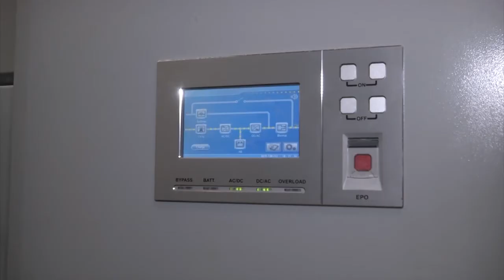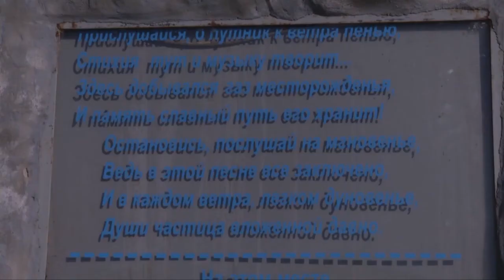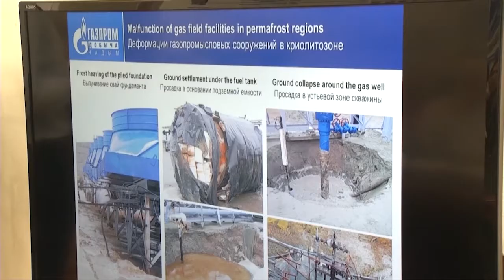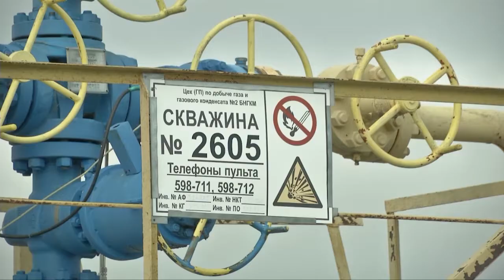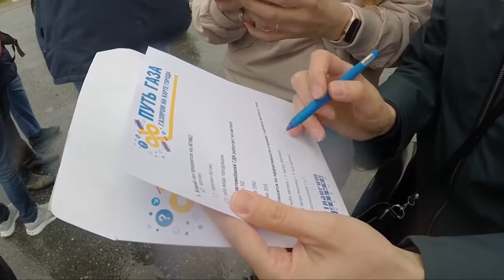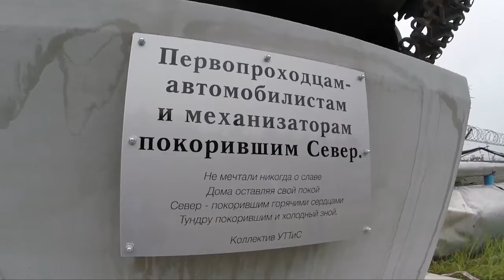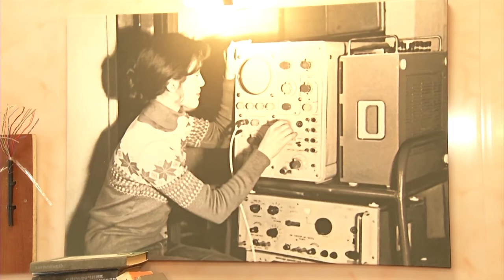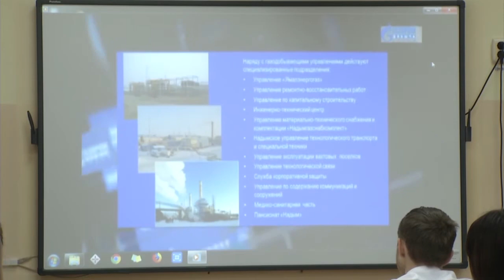ПОДРОБНОСТИ для Ямальского района_сентябрь 2019